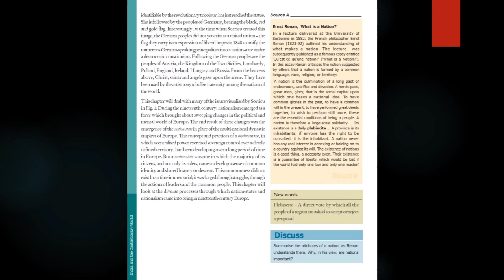Class 10- CBSE-NCERT-History Chapter 1(malayalam explanation)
Topic-frederic Sorrieu
 part 1